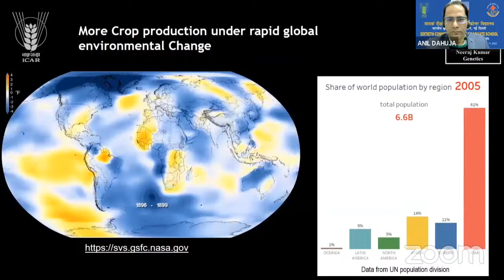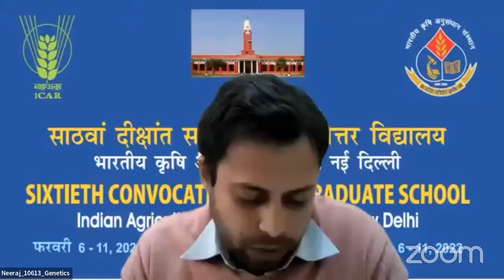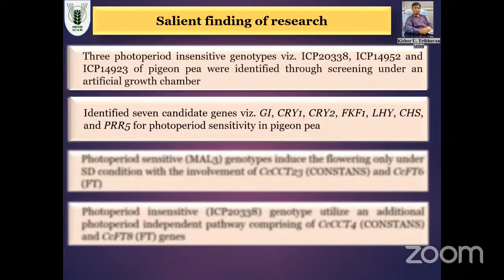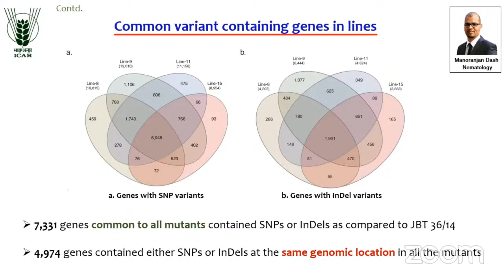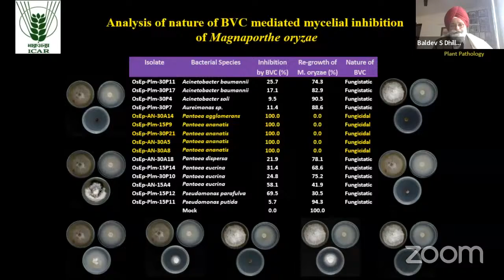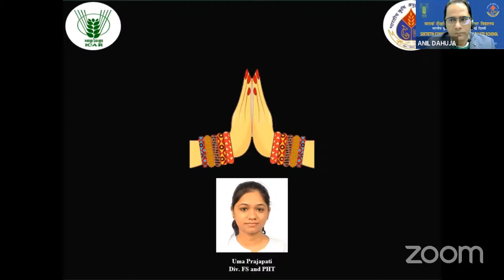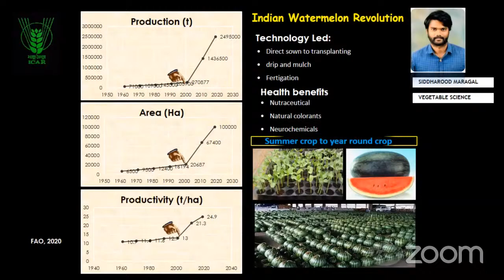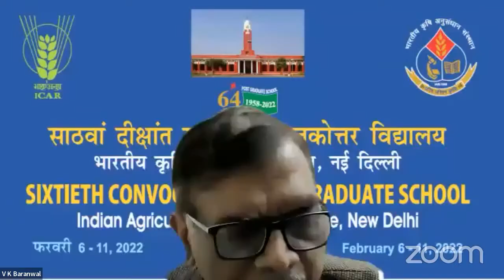Significant Post Graduate Students Research